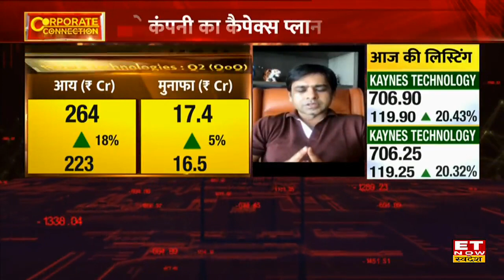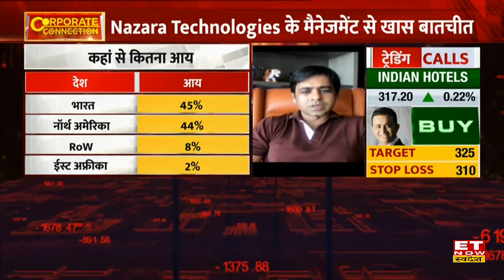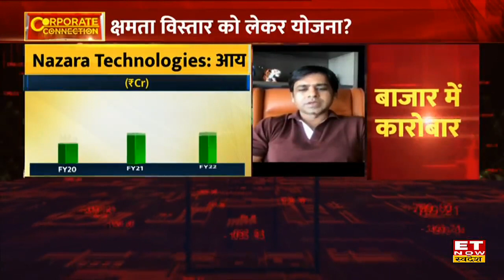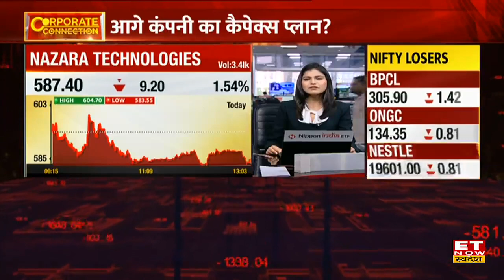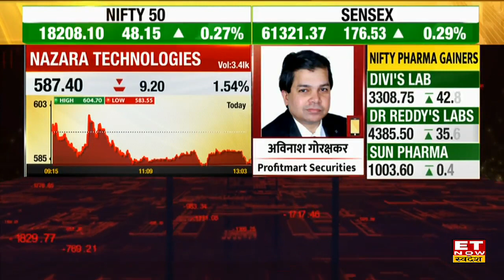Government के Online Game पर Ban लगाने पर Nazara Tech के कारोबार पर कितना असर?| Nitish Mittersain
Nazara Technologies MD Nitish Mittersain in an exclusive interview with ET Now Swadesh
Nazara Technologies के Nitish Mittersain ने Nazara Technologies Q2 Results, Capex Plan & Growth पर ET Now Swadesh से exclusive बातचीत की, कंपनी की आय में ₹223 Cr से बढ़कर ₹264 Cr, मुनाफा ₹16.5 से बढ़कर ₹17.4 Cr हुआ। कंपनी के शेयरों में अच्छा रिटर्न देखने को मिला है। उन्होंने बताया कि कंपनी margin को Reinvest करती है और Profit में ग्रोथ है। आगे उन्होंने कैपेक्स प्लान पर आउटलुक दिया। देखिए पूरी बातचीत